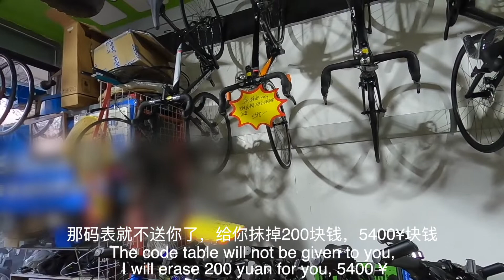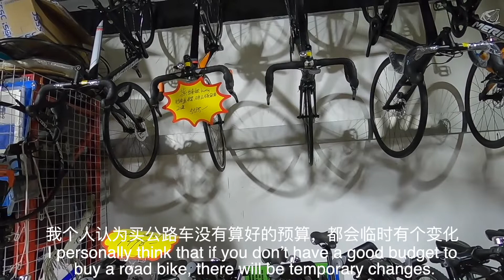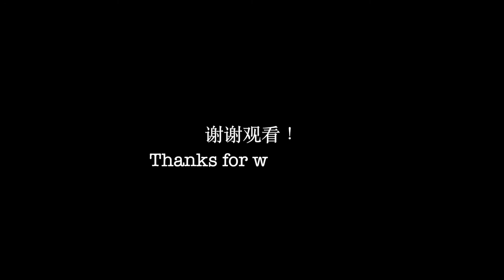Jack Vlog：探访美利达车店续，合适尺码车能否出现Visit Merida bike shop, the appropriate size can take?